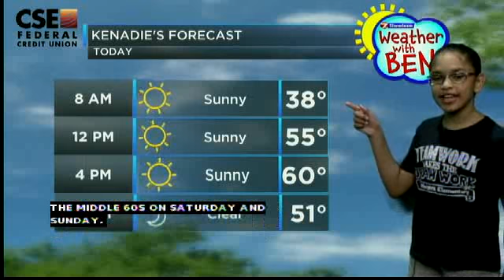weather with ben 1